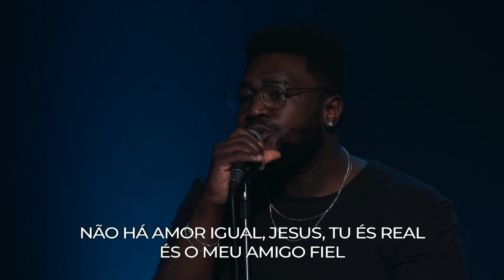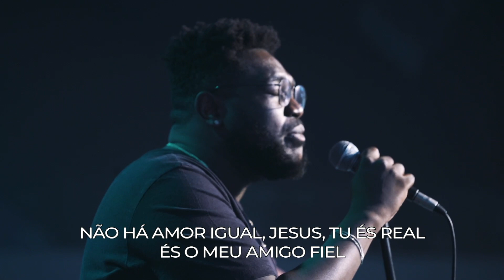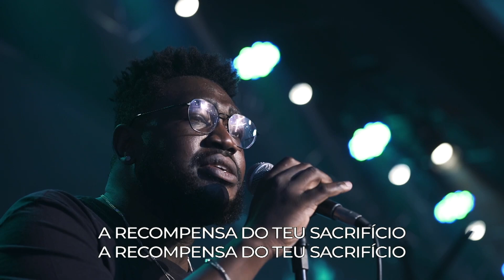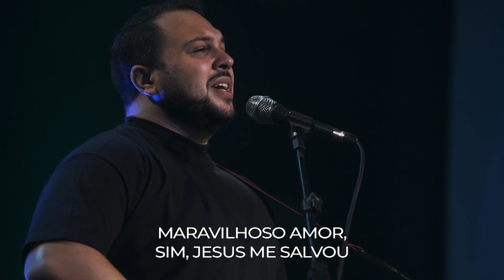Não há amor igual | Momentos de Louvor | pr. Gustavo Xavier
MORADA - Não há amor igual

Nada se compara ao Teu amor
Deixou Sua glória e habitou entre nós
Em tudo foi tentado
Levou sobre Si as nossas dores
Foi moído por nossos pecados
Por Seu sangue, nós fomos lavados
E o castigo que nos traz a paz
Estava sobre Ti
Por Suas pisaduras nós fomos sarados totalmente
Não há amor igual, Jesus, Tu és real
És o meu amigo fiel
Maravilhoso amor, sim, Jesus me salvou
És o sacrifício perfeito